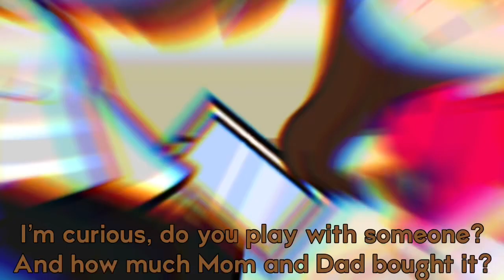When your lil sis has Minecraft and not you 💀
Yes I’m broke- T^T